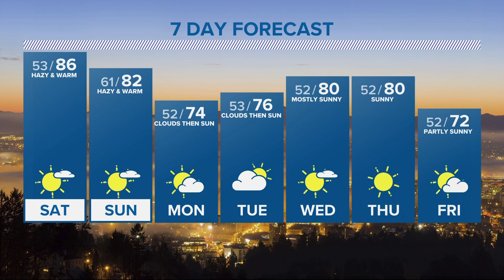KGW Forecast: 5 p.m., Friday, Oct. 14, 2022